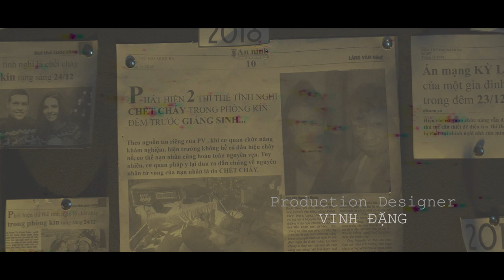SINNERMAN (OST THE CAMERA) - THE BLACK ROSES [OFFICIAL MV]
Sinnerman (OST The Camera) - The Black Roses Band [Official MV]

Produced by : Molly Nguyễn
Writen by : Les Baxter (1956)
Cover by : The Black Roses Band
Recording Studio : SS Entertaiment
Video Producer : Trần Hùng Nam
Director : Molly Nguyễn
D.O.P : Trần Hào
Production Designer : Vinh Đặng
Makeup & Hair : Team Makeup Nguyễn Quỳnh
Art Department : Trương Mai Hiên, Nghi Nguyễn
Grafer : Châu Phan
Lighting : Vương Hoàng Minh Khôi
A.C : Long Hoàng
Editor & Colorist : Trần Hào
Graphic Designer : Ru Nguyễn
BTS Photographer : Nguyễn Huỳnh Phong Trường
Bài hát : Sinnerman (Kẻ Tội Đồ)
Nhạc phim Chiếc Máy Ảnh - Những Câu Chuyện Kinh Dị Của Molly